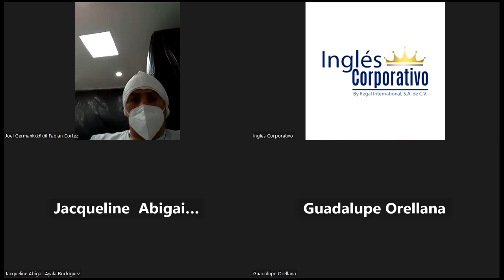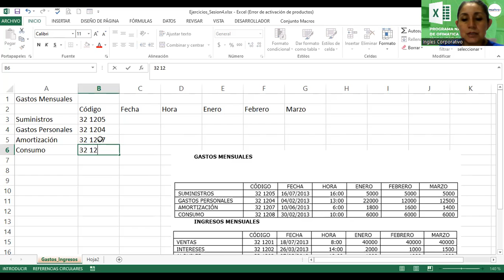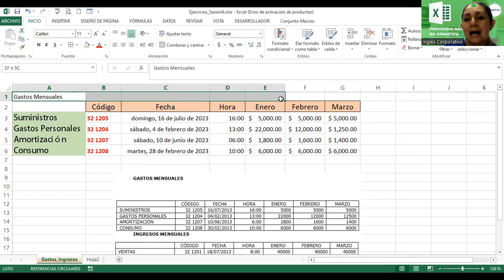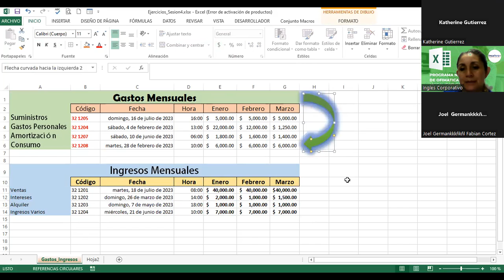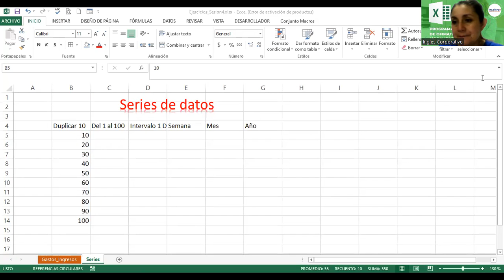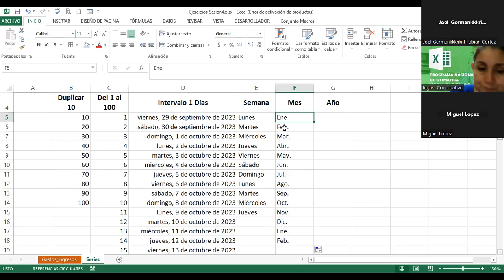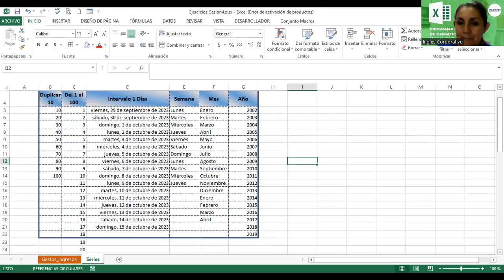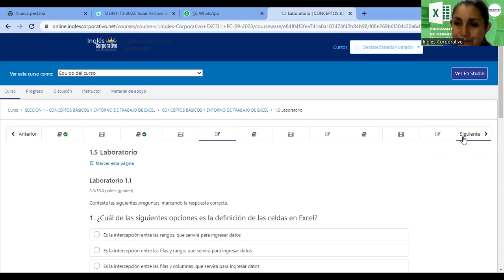Sesión 4-29092023-EXB-01-9-10-PM-09-2023-Alvarado-Formato de Celdas